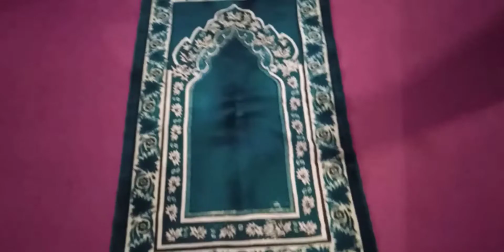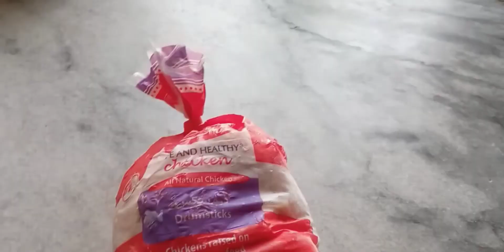1st assessments 1st paper